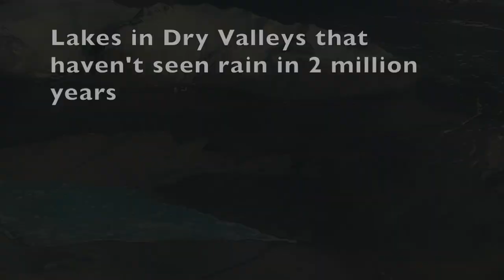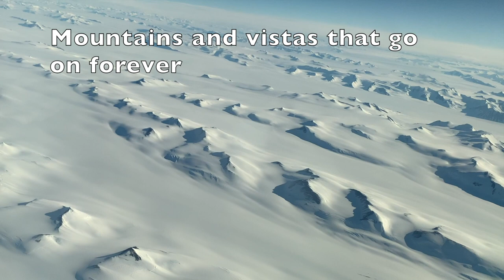My Flying Journey: Electric to Antarctica 1 with Sean McBride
I took up flying after the age of 60 with the intention of flying an electric aircraft to the South Pole from the Antarctic coast. But first I had to learn to fly. This is my journey.  You're never too old to follow your dream.